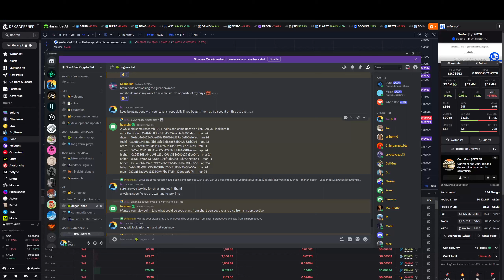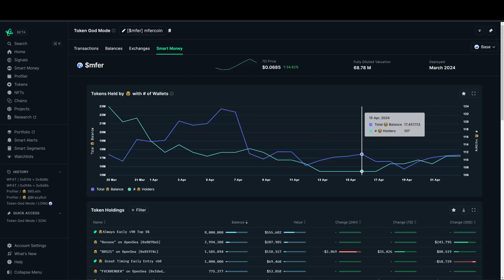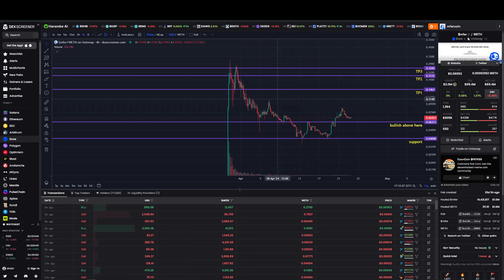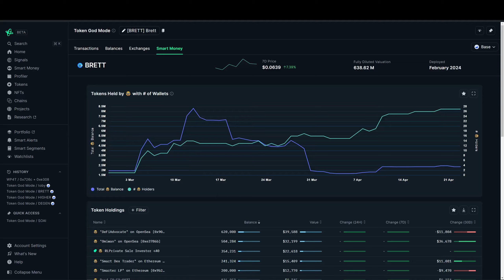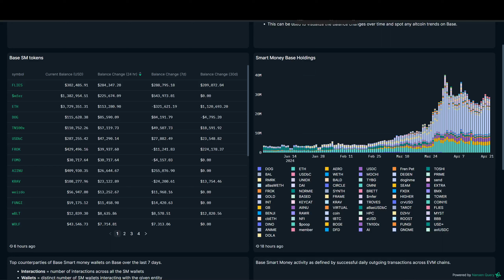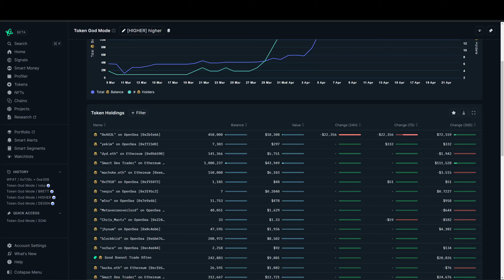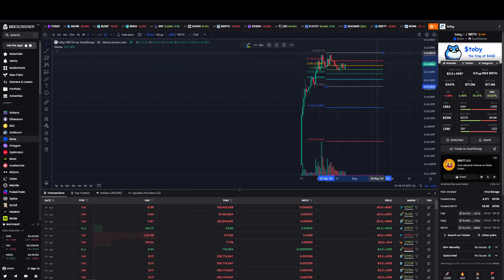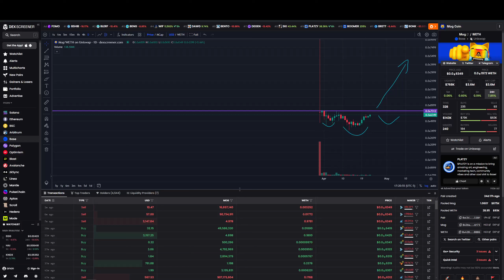BASE Memes - Charts and SM Activity $DEGEN $TOSHI $BRETT $MOEW $HIGHER $ANIME $BODEN $TOBY $MOG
🧠 Smart Money Signals (Limited Space)

Nansen devs were kind enough to onboard a special query into hot BASE memes.  Here is the result.